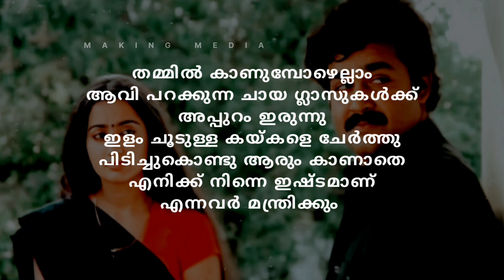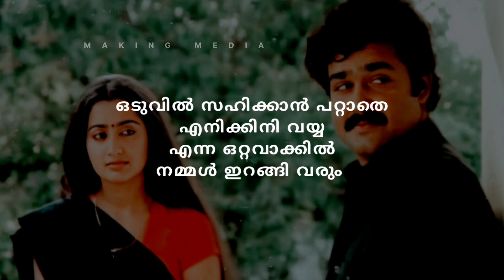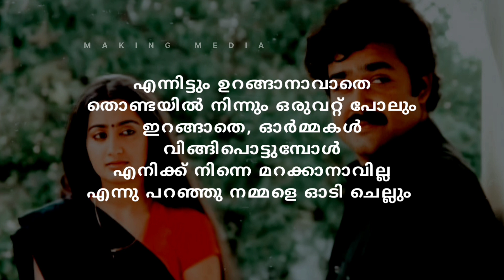എനിക്ക് നിന്നെ ഇഷ്ടമാണ് പക്ഷെ..? Malayalam motivation